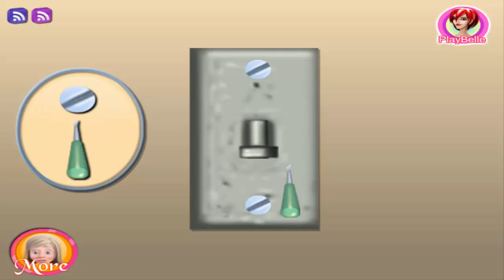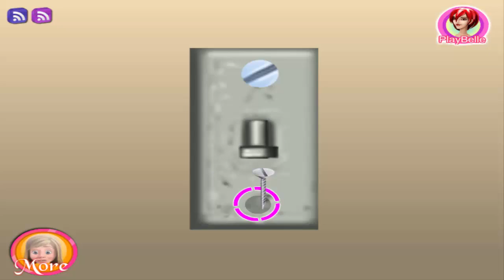Funny Inside Out Games For Kids Let's Makeup Dress up and Make over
There are many funny Inside Out games for you. Let's play with me! Have a good time!